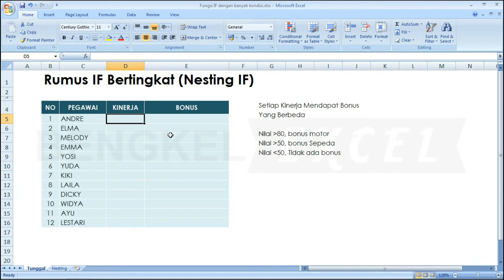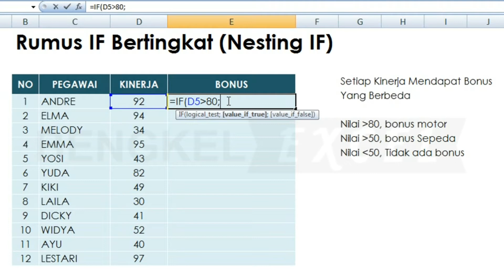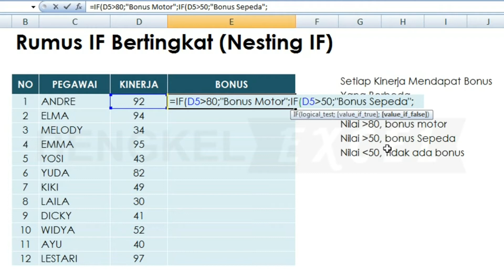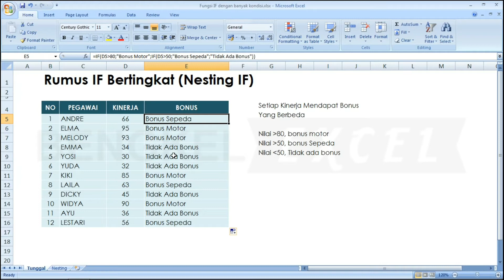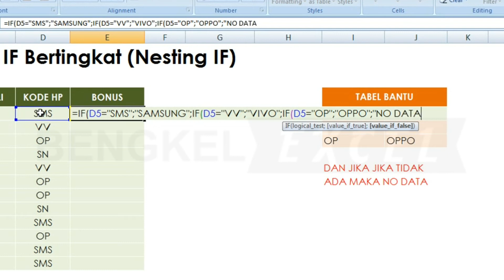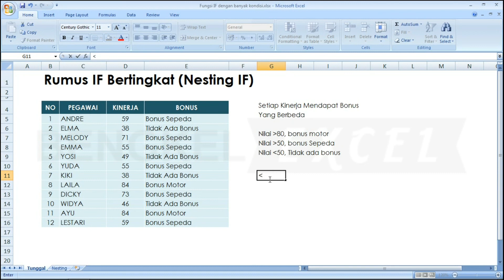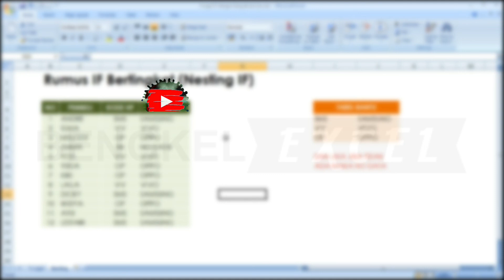Fungsi IF Dengan Banyak Kriteria dan Kondisi di eXcel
Fungsi If dengan banyak kondisi

Pertemuan kali ini Bengkel Excel akan membahas tentang rumus atau fungsi if dengan banyak kriteria dan kondisi

if bertingkat arduino
if bertingkat macro excel
if bertingkat php
if bertingkat java
if bertingkat 4
if bertingkat di php
if bertingkat pada arduino
if bertingkat dalam excel
if bertingkat excel
if bertingkat adalah
rumus if bertingkat angka
if else bertingkat adalah
rumus if bertingkat antara
rumus if and bertingkat 3 kondisi
algoritma if bertingkat
if bertingkat pada excel
if and bertingkat
rumus if bertingkat banyak
if else bertingkat bahasa c
if bertingkat c++
contoh if bertingkat
countif bertingkat
contoh if bertingkat pada excel
if bertingkat di excel
rumus if bertingkat dengan vlookup
membuat if bertingkat di excel
rumus if bertingkat dengan gabungan and
fungsi if bertingkat di antara
rumus if bertingkat di antara
if bertingkat excel 2013
if else bertingkat
if else bertingkat php
iferror bertingkat
rumus if bertingkat excel 2016
fungsi if bertingkat
fungsi if bertingkat pada excel 2007
fungsi if bertingkat pada excel 2010
flowchart if bertingkat
fungsi if bertingkat 3
rumus if bertingkat huruf
rumus if bertingkat interval
rumus if bertingkat 3 kondisi
rumus if bertingkat 5 kondisi
if logika bertingkat
rumus if bertingkat libre
rumus if left bertingkat
logika if bertingkat pada excel
latihan if bertingkat
if majemuk bertingkat
rumus if majemuk bertingkat
menggunakan if bertingkat
membuat if bertingkat php
maksud if bertingkat
rumus if bertingkat nilai
if or bertingkat
membuat if bertingkat
if bertingkat python
rumus if bertingkat perkalian
rumus if bertingkat pada excel 2010
if bertingkat rumus
rumus if bertingkat 4
if search bertingkat
soal if bertingkat
sumif bertingkat
rumus if bertingkat untuk predikat
fungsi if bertingkat digunakan untuk
if bertingkat vba
if dan vlookup bertingkat
soal excel if bertingkat xls
rumus if bertingkat 2 kondisi
if bertingkat excel 2010
rumus if bertingkat 3
if bertingkat 3